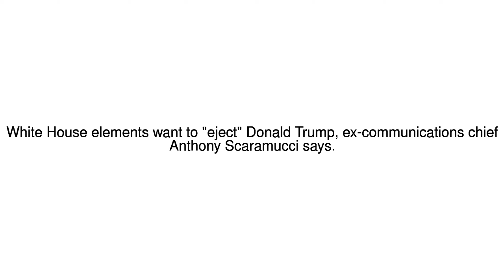News Update Scaramucci: White house plotters seeking Trump exit 13/08/17